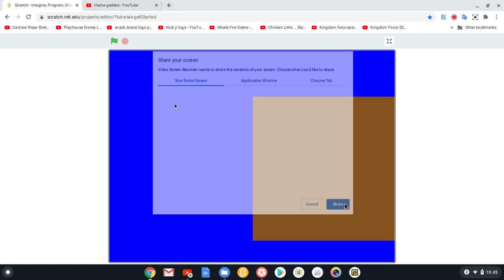Oh Nonononono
Hop